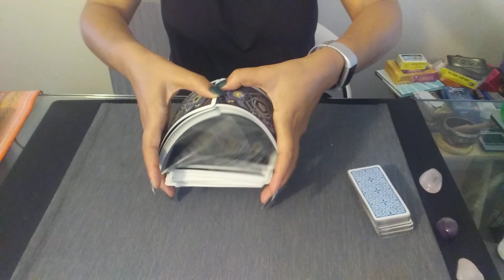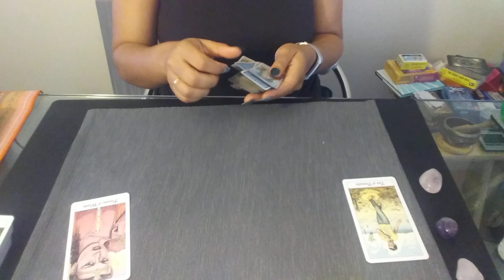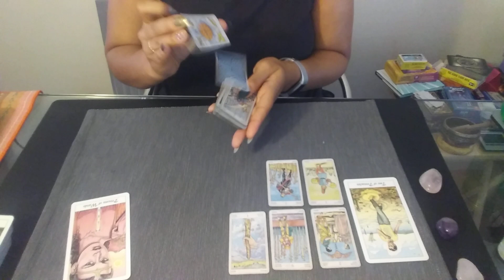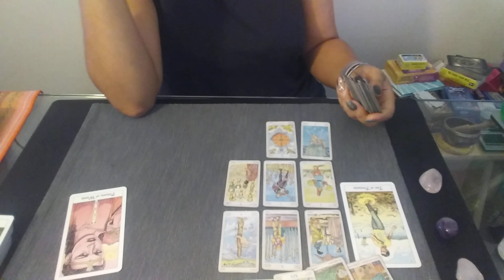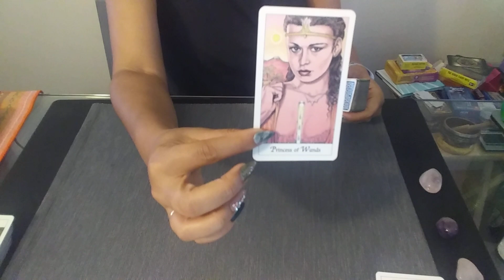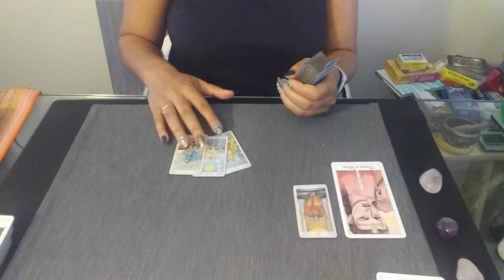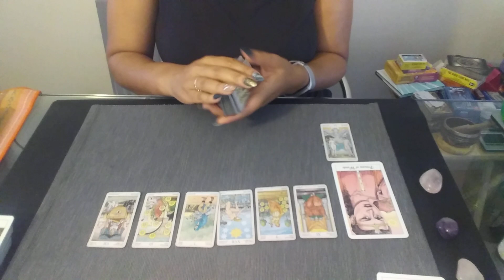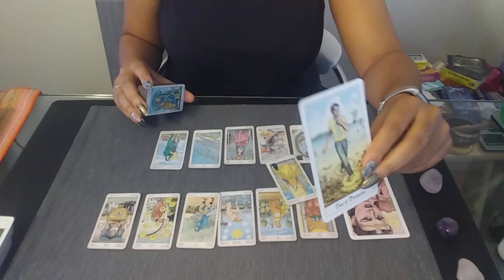Libra - "Feeling like it won't work, but..." | Weekly Love Reading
✨Weekly Love Reading 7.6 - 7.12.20✨

***Libra***

💥Decks: (Amazon)
Cosmic Tarot

~Blessings